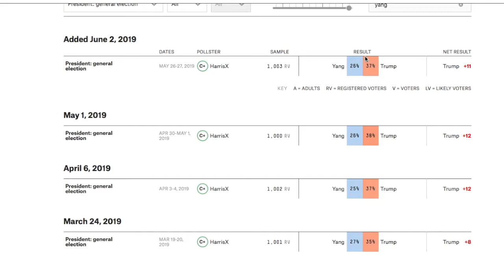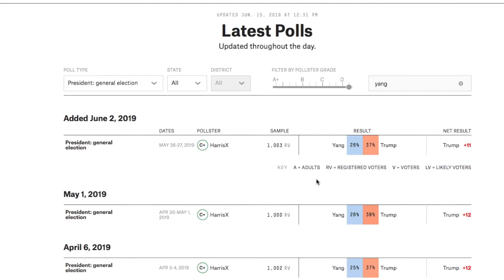Andrew YANG vs Donald TRUMP | 2020 Election Prediction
2020 IS HERE!

HERE’S HOW I WILL BE COVERING THE PRIMARIES:

THIS ALL WILL START ON APRIL 1, 2019.
EACH DAY OF THE WEEK WILL HAVE A DIFFERENT “THEME.”

Day of week
Theme

Mon

2020 Election Prediction

Wk1: Biden v Trump
Wk2: Sanders v Trump
Wk3: Harris v Trump
Wk4: Video suggestion (not need for 2020 prediction)
Wed
2020 Election Prediction

Wk1: Beto v Trump
Wk2: Booker v Trump
Wk3: Video suggestion (not need for 2020 prediction)
Wk4: Schultz vs Dem vs Trump
Fri
? Election Prediction
Wk1: 2024 Election Prediction
Wk2: 2020 Election Prediction Other v Trump
Wk3: Alt History
Wk4: Other Election Predictions
Sat
Non President Predictions

Wk1: 2020 Senate Prediction
Wk2: 2020 Gov Prediction
Wk3: 2020 Senate Prediction
Wk4: 2019 Gov Predictions
Sat
Dem Primary
(Every 4th week it will be GOP primary data)
New Dem Primary Polling Data - fivethirtyeight
Sun
Dem Primary
My official 2020 Dem Rankings 1-10

NOTE: Tuesday and Thursday I WILL NOT be posting videos, I will use that time to work on election nights.

NOTE: Any add on days (almost all months don’t have exactly 4 weeks) will be consumed by video suggestions, along with other fun matchups. _________________________________________